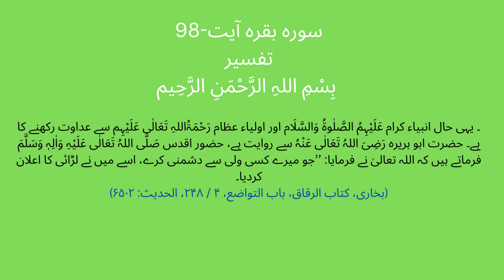Surah Baqarah Ayat 98 | اللہ کافروں کا دشمن ہے | Tafsir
SurahBaqarahAyat98(اللہ کافروں کا دشمن ہے)Tafsir